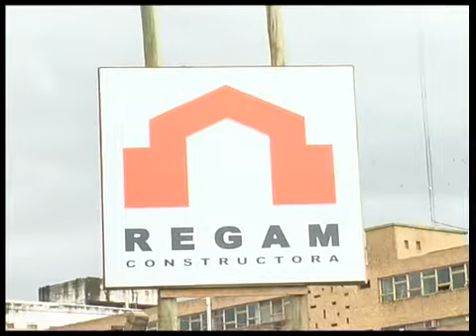protesta mercado abasto